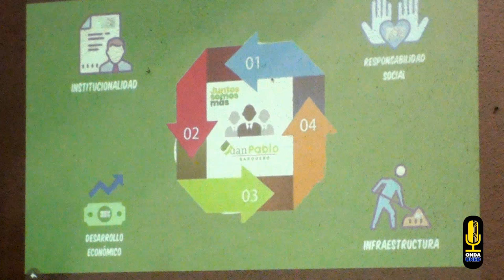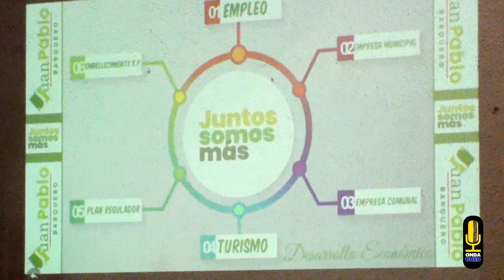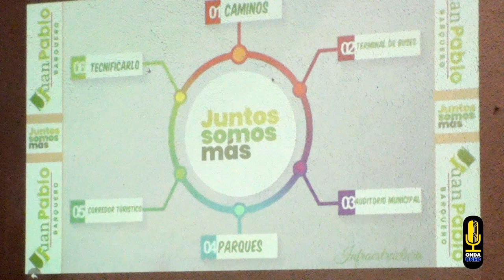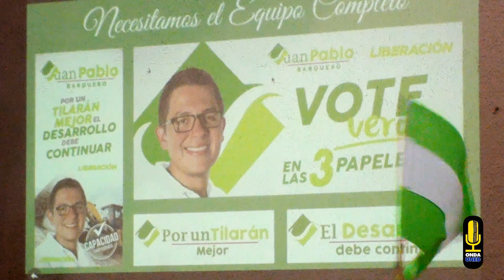EleccionesMunicipales2020 Debate para Candidaturas a Alcaldías Tilarán